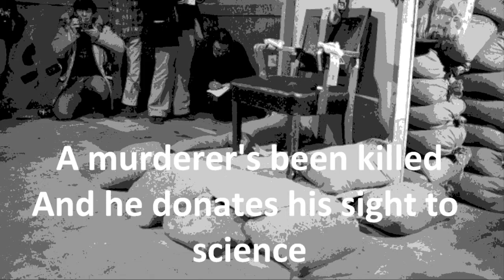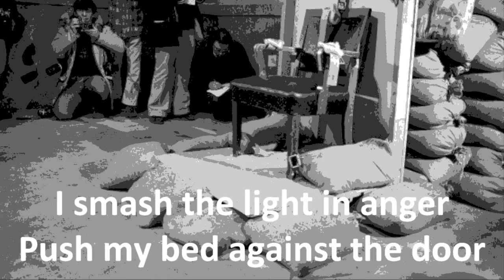The Adverts Gary Gilmore's Eyes karaoke